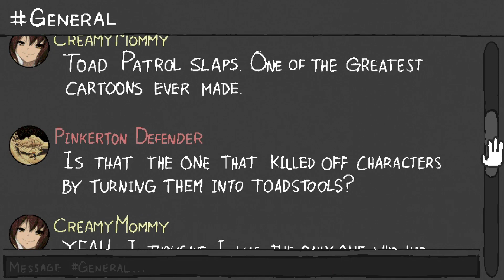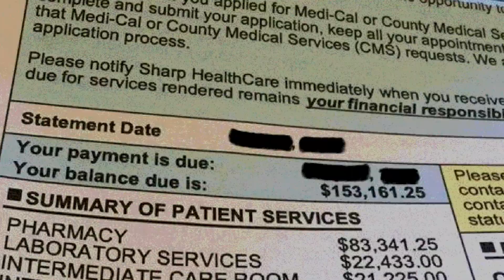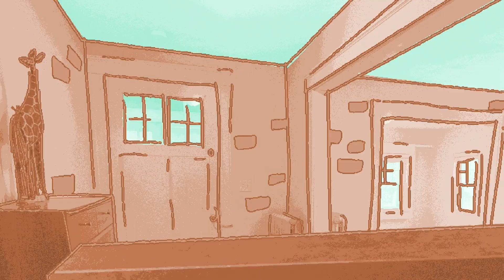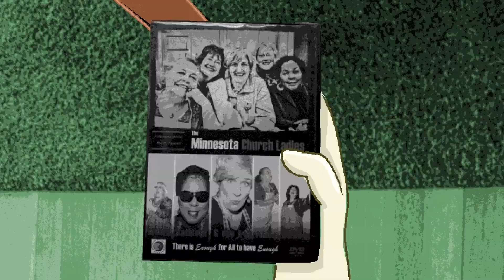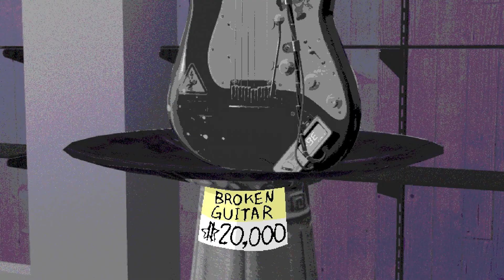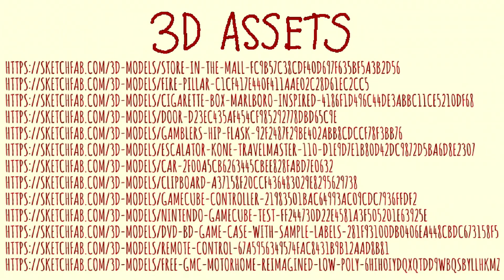AMERICANA - Act 1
Welcome to AMERICANA.

⭐CAST⭐
SWAN - Caitlin Rowe
PINK - Mitch Budreau
LOVELY - Bentl
CREAM - Kit Sjoberg
STATUE - Josie McMillian
ZODIAC - Ian Machalek